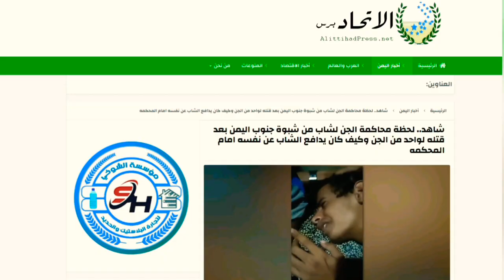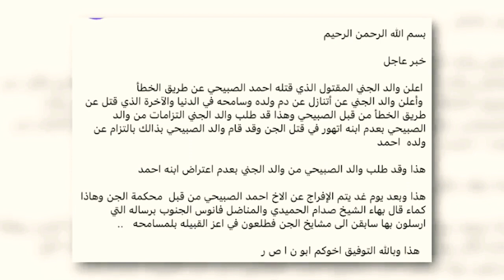قبيلة من الجن تحاكم شاب يمني بسبب جريمة قتل وتسجيل فيديو يوثق لحظة المحاكمة (قصة حقيقية)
❤ لا نتسوا الضغط على زر الاشتراك و تفعيل زر الجرس لانه يحفزني على تقديم الاحسن

قصة حقيقية حصلت باليمن لشاب كان يعمل جنديا بمنطقة شبوة، عندما اطلق النار على شخص غريب فقتله، واتضح من بعد انه جني.  تمت محاكمته في محكمة الجن على جريمته وتم تسجيل المحاكمة.

قبيلة من الجن تحاكم شاب يمني !!
قبيلة من الجن تحاكم شاباً يمنياً بعدما قـ ـتـ ـل أحدهم
انتقام الجن من شاب يمني قام بقتـ**ـل احدهم ‼️ القصه كامله
محاكمة الجن لشاب في اليمن بعدما قتل أحدهم
قصة احمد العنتري و الجن
محكمة الجن في اليمن
محاكمة قبيلة من الجن لجندي يمني أطـلـق النار على "جنّي تمثل له بشكل انسان"
الشاب الصبيحي الذي اخذوه للمحاكمة خاصة للجن